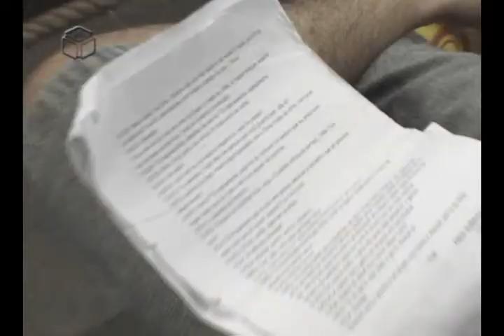Bastidores - Homo Erectus